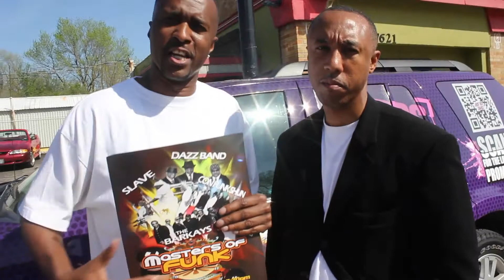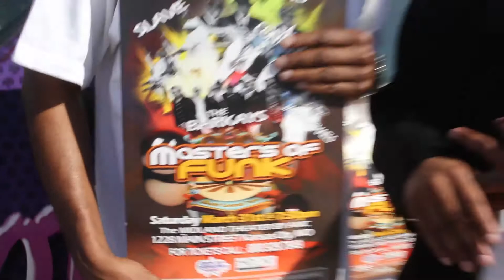Masters Of Funk Tour Kansas City PRE-SHOW 03-31-2012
Live Broadcast Pre-Show for the Masters Of Funk Tour Kansas City, MO 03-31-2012, THE BARKAYS, CONFUNKSHUN, SLAVE, JACKIE MICHAELS, DAZZ BAND Produced by Bryan "Perelli" Brooks